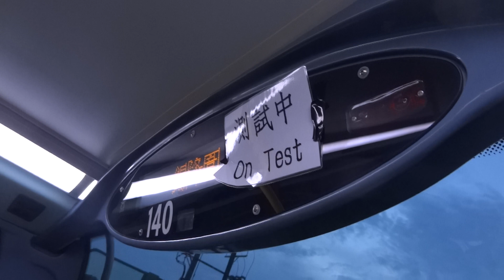港鐵巴士K65綫 車隊編號 140 RJ7286 錫降圍至流浮山